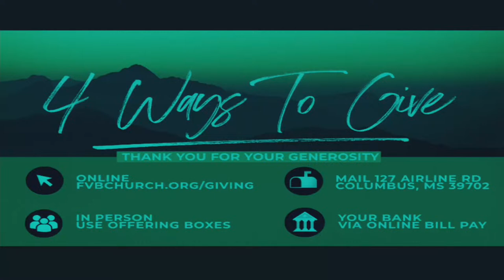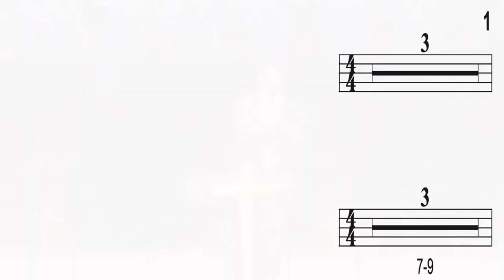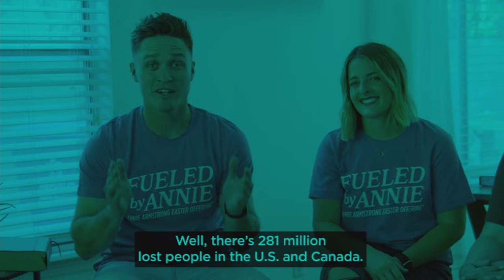Sunday Worship at Fairview Baptist Church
March 31, 2024 | Sunday Morning Worship